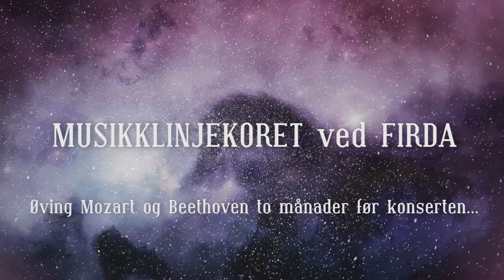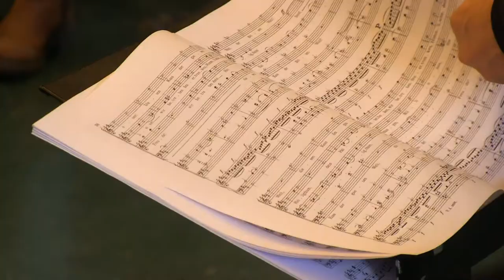BEETHOVEN Symfoni nr. 9 i d-moll 2015 videoasbot directors cut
MUSIKKLINJEKORET ved FIRDA Øving Mozart og Beethoven to månader før konserten... Dugnad